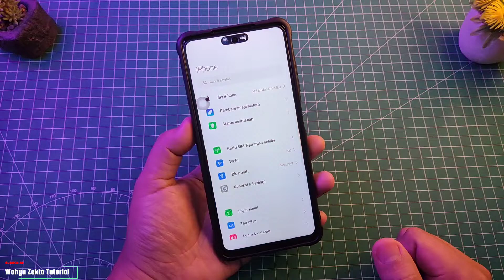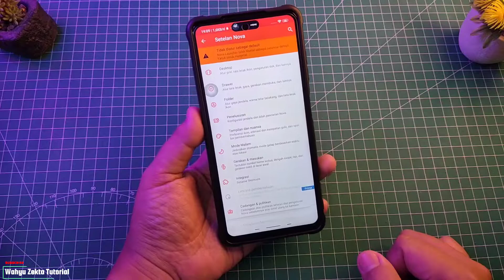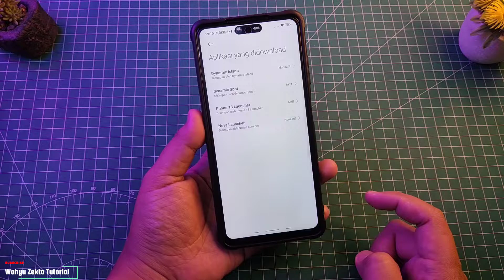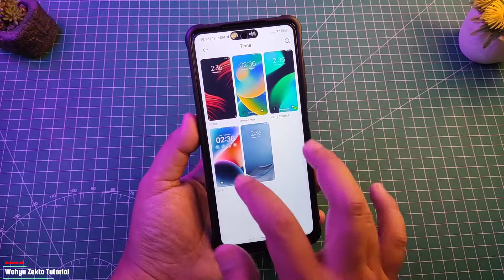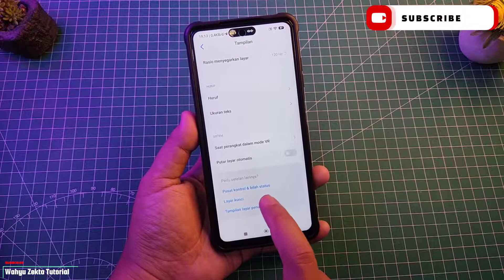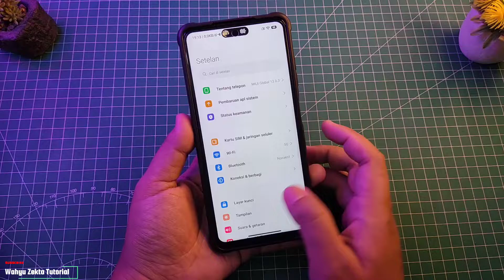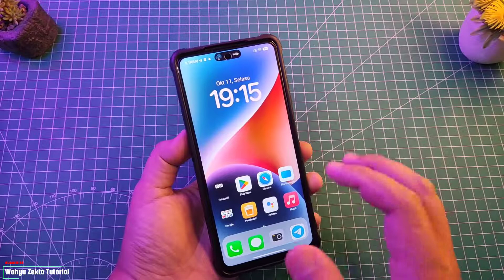Cara Kembali Ke Peluncur Bawaan! Setelah Menggunakan Peluncur IOS Simak Sampai Selesai!!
Cara ubah kembali Tema ke default bawan dari launcher ios sebelumnya perlu di perhaitikan jangan sampe salah!

Video kali ini saya coba menggunakan Launcher full ios mulai dari kontrol center sampai dynamic island Yuk langsung ke videonya Pastikan tonton dari awal hingga akhir ya biar jelas!!

Download Full Version Pro Mod DynamicSpot Tanpa Iklan
No Password!

TUTORIAL UNLOCK GPU SETTING TERBARU :
Cara fix tidak bisa aktifkan Debuging usb kemanan :

Produk yang pernah saya pake :
Gabung Grup Telegram Wahyu Zekta Tutorial
abung Grup Telegram ( Samsung Galaxy A52s 5G )
Gabung Grup Telegram ( Redmi Note Series )